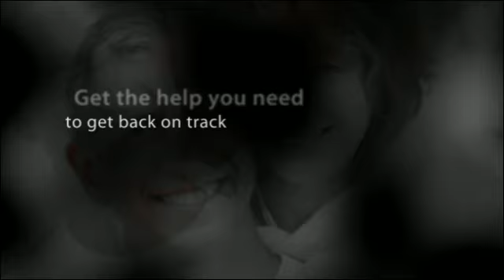Injuries Relieved With Massage Therapy in Boulder, CO - Dr. Daniel Knowles, D.C.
Network Family Wellness Center
1715 15th St
Boulder, CO 80302